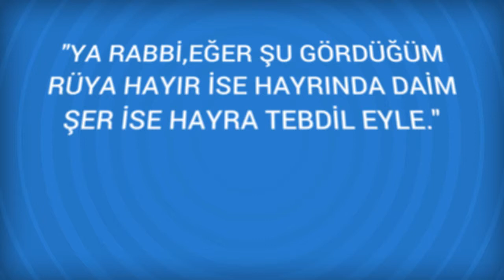Rüyada Av Görmek Ne Anlama Gelir, Ne demektir?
Rüyada Av Görmenin Anlamı Nedir? Öğrenmek için
Av Rüyada avınızı yakalıyorsanız, imkansızı elde etmek için mücadele vermeniz gerekecek. Eğer yakalayamıyorsanız, başarıyı ve mutluluğu elde edeceksiniz demektir. Rüyasında avlandığını gören kimse beklemediği olaylarla karşılaşarak bocalar. Ama bu avladığı şeye göre de yorumlanabilir. Avınızı

Rüyada Av aletleri Görmek (bir sonraki rüya).

Rüyada Attar Görmek (bir önceki rüya).